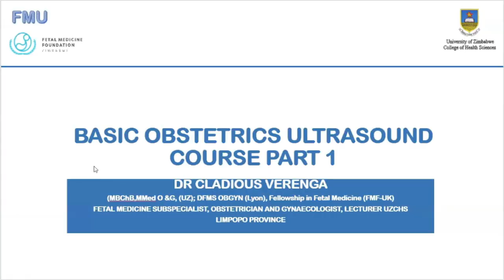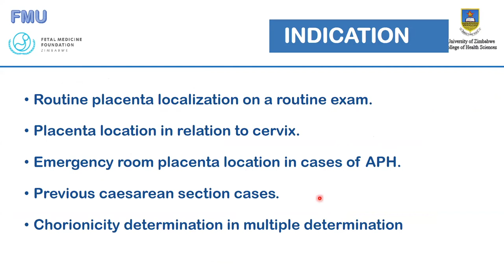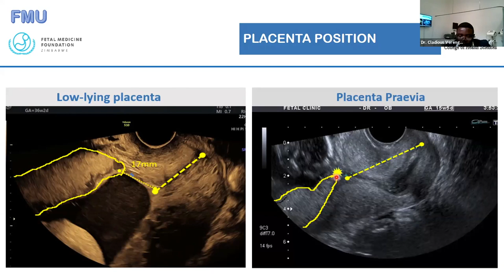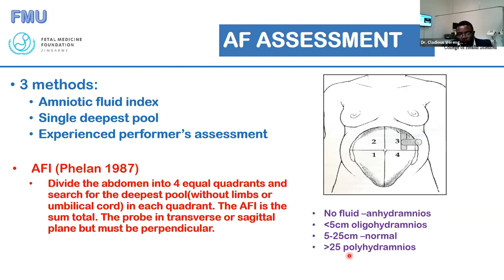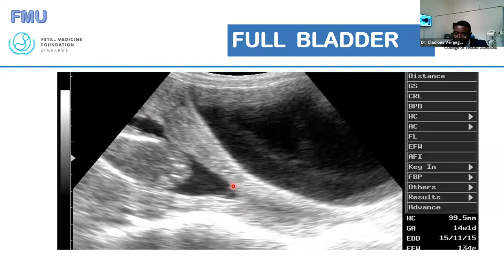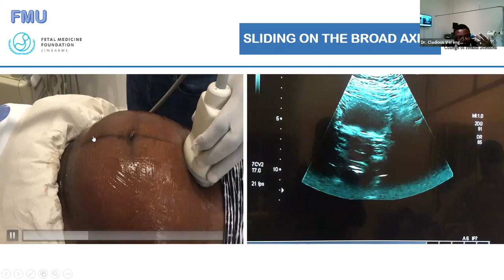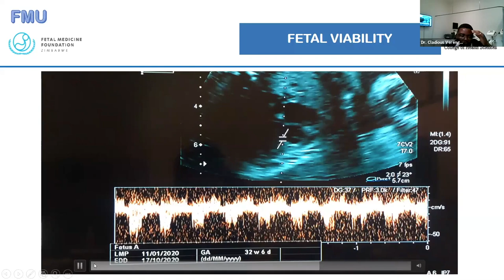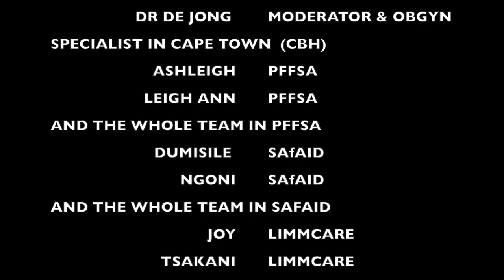BASIC PRACTICAL ULTRASOUND TRAINING FOR BOTH DOCTORS AND NURSES ( PART 1)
The best of the best! To my knowledge THEE first time ever VIRTUAL BASIC OBSTETRICS ULTRASOUND TRAINING targeting all levels of maternal health care workers (Doctors and Nurses included).From the motherland in Africa ‘s Eden - Limpopo. Powered by the best collaboration INSPIRED BY THE LOVE OF WOMEN.SAfAIDS, DISCOVERYFOUNDATION,UL, LDOH, LORT, LIMMCARE, PFFSA, FMUZimbabwe. for the subsequent weeks and meet our Guru, Prof Kypros Nicolaides' protege' Dr Cladiuos Verenga (Fetal Medicine Sub-specialist) from university of Zimbabwe, it is only FREE 99.